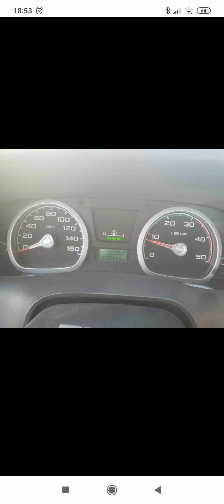Qual desses você compraria?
aqui faço um comparativo entre uma Ford F 350 e um truck Mercedes. Com alguns dados dos mesmos dou minha opinião e peço a dos que verem o vídeo